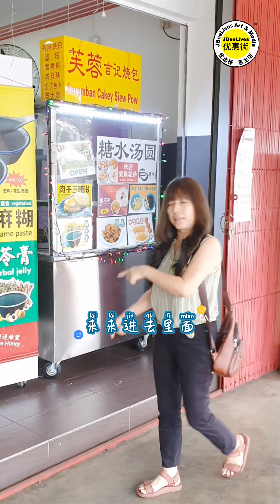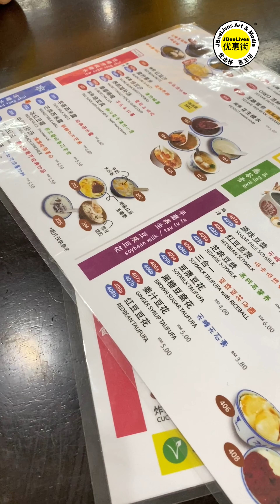雨天吃糖水？ 很冷不是？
那天下大雨，这里没有人！Jane姐姐和小编B哥包场，选了这家平日很多人的糖水店。
在冷雨天吃糖水去。 这真的搞不清楚状况啦！雨天吃糖水特别多尿尿哦！
读者回应 👉雨天少吃糖水给1，想去试试看给2 ❤

食糖水 Sek Tong Shui
地址 👉 3, Jalan Setia 12/3, Taman Setia Indah, 81100 Johor Bahru, Johor